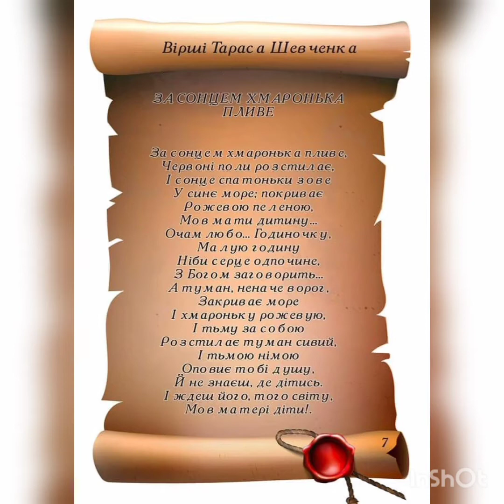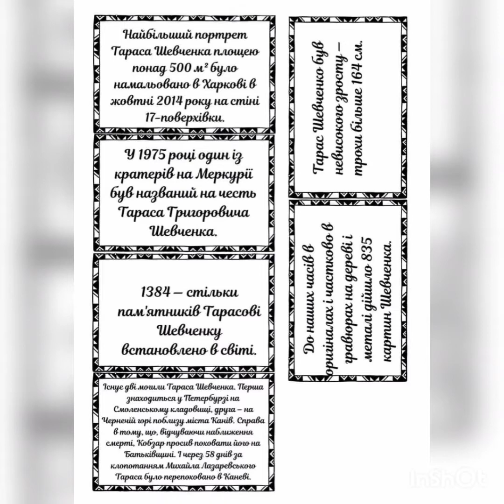Тарас Шевченко - син українського народу.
Тарас Шевченко - син українського народу. Батько України. Він став символом волі, справедливості та витривалості для кожного громадянина України, символом українського національного руху та відродження. Саме його творчість знайшла відгук у серцях людей з кожної верстви українського суспільства, пробудила національну свідомість і гідність. З нагоди відзначення дня народження великого українського поета, Кобзаря українського народу Т.Г. Шевченка.